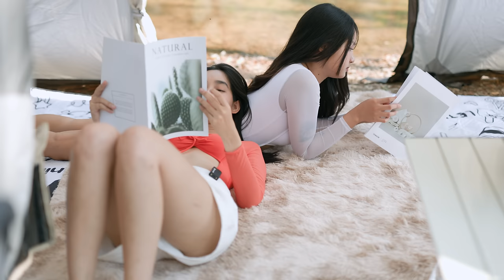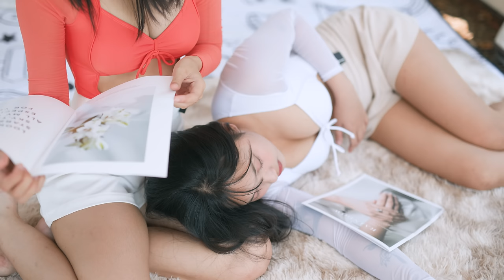Lovely girls oneday summer trip in 40C hot, wear cute onepiece play in the water/ASMR camping EP22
Two Girls' Summer Adventure: Camping and Swimming at Kaeng Saai Ngam, Uttaradit

Escape the scorching summer heat with two girls on a refreshing one-day trip to Kaeng Saai Ngam, a beautiful stream located in Uttaradit Province, Thailand.

With temperatures reaching 40 degrees Celsius ️, the girls don't let the heat stop them from having fun! They put on their cute one-piece swimsuits and dive into the cool water, enjoying the ultimate relief from the heat.

Relaxing and playing under the shade of big trees , they soak up the stunning natural scenery and enjoy the peaceful atmosphere.

The girls even showcase their cooking skills by preparing a delicious and simple "Pad Thai-Phat Mi Korat" meal  to enjoy together.

ผัดหมี่โคราช (Phat Mi Korat) is a stir-fried noodle dish from the city of Korat in Thailand. It is similar to Pad Thai, but with a few key differences.

Despite the intense heat, this trip leaves the girls with unforgettable memories filled with fun and joy. ❤️

model
ฟ้า Fah Sornsawan
ฟิล์ม Fiimq Kornsiri
Location
แก่งทรายงาม อุตรดิตถ์